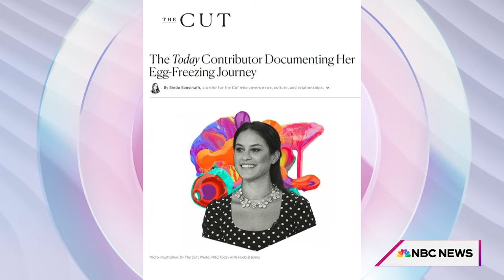TODAY’s Donna Farizan shares journey of freezing her eggs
TODAY’s Donna Farizan shares her journey of elective egg freezing and her outlook on this next chapter of her life. “This is actually building a future of possibilities,” she says.